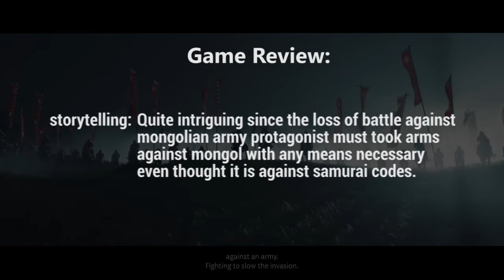GHOST OF TSUSHIMA -REVIEW AND GAMEPLAY